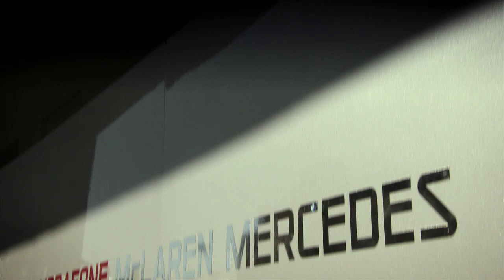F1 2012 Official Dev Diary Young Driver Test Trailer